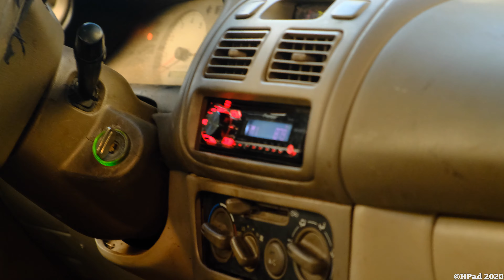Car Radio Destruction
Pioneer Car Radio Destruction in the Toyota Corolla